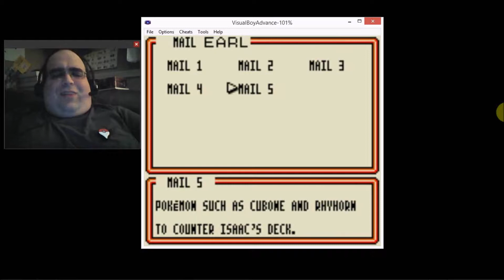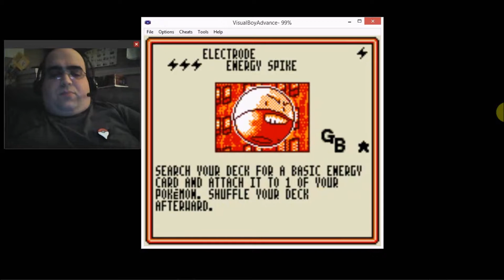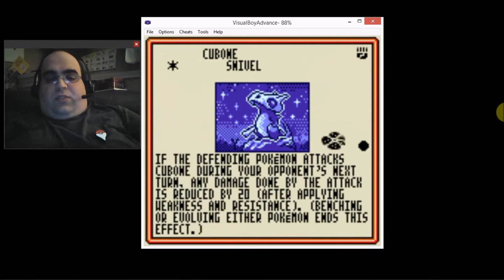Let's Play: Pokémon Trading Card Game (GBC) | Part 5 | Shocking Turn of Events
Join Mystik Earl on a quest to be the best like no one ever was...in card games! Will he succeed in his quest for the Legendary Cards? Or will he get paralyzed by fear at the Lightning Club?

Updates every Monday, Wednesday, and Friday at 5PM EST.